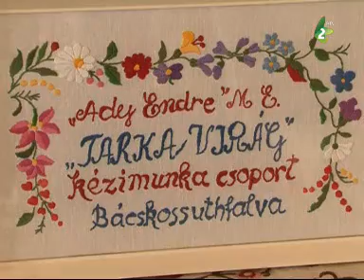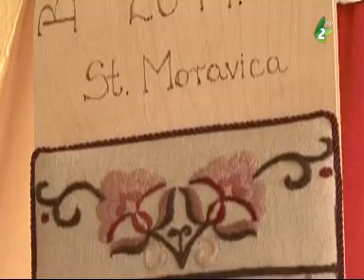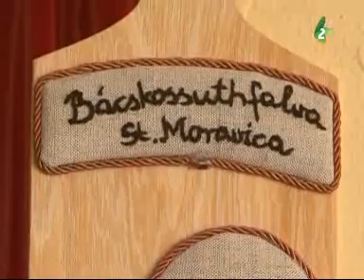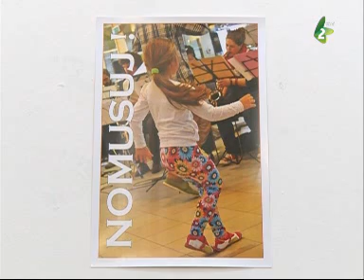Jelen-lét - 2014. május 3.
- Egérfogó - krimi a Zentai Magyar Kamaraszínházban
- Amikor a munka pihenés - 10 éves a bácskossuthfalvi Tarka Virág Kézimunka Csoport
- XXXIV. NOMUS - újvidéki komolyzenei fesztivál
- Hatalom és művészet - válogatás Tito festménygyűjteményéből a Matica Srpska galériájában.